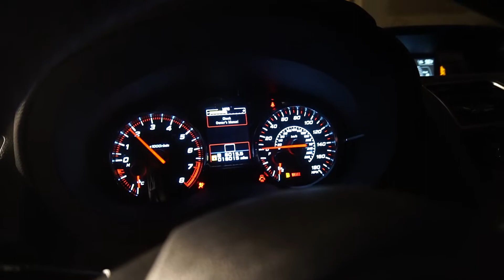THE BEST UPGRADE YOU SHOULD DO TO YOUR CAR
On todays video we installed some Spark Sprint seats on the WRX.
Simple and quick install. Came out so sick on the car, hope you enjoyed todays video!

Hope you enjoy the video, until next time!